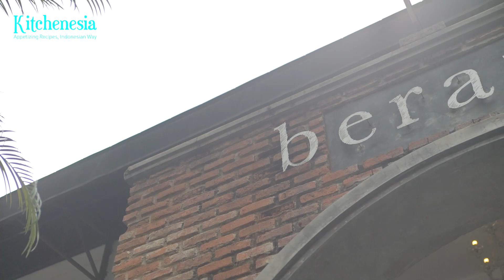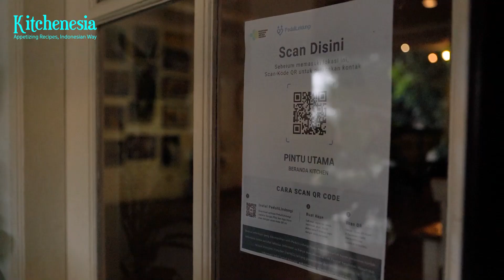Dream Comes True for Those Who Look for Intimate Dining: Beranda Kitchen, Kramat Pela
(Press CC for ID/EN subs)
Hotel ballrooms are mostly the main choice for a wedding venue. But more couples are looking for smaller venues for a more intimate atmosphere, hence restaurant becomes a trendy spots to host weddings. Located strategically in Kramat Pela, South Jakarta, Beranda Kitchen has become a favorite spot to host an event: birthday parties, gatherings, and even weddings. Its homey vibe, supported by an al fresco dining option, creates a warm ambiance.
All You Can Eat BBQ WAGYU, This Is How a Sultan Dines: D’Izgara Restaurant in Cipete
About Kitchenesia TV:
Enjoy the best story of Indonesian cuisine right at your fingertip! Follow our hotel and restaurant recommendations for your memorable journey of learning the richness of Indonesia’s food cultures. Get inspired by prominent figures in the food industry in our exclusive interview series. Kitchenesia is available on a website, Instagram, and YouTube.
Welcome, 2022! Depending on how you look at things, we're entering the year 2022, or 2020 too. Regardless of which perspective you adopt, Kitchenesia TV remains to be your trusted guide for hotels and restaurants. Your support keeps us going, and we couldn't be more grateful for that. But in 2022, we have a resolution: we aim to expand our community. You can also spread the word about our community by sharing our content on your social media. Together we can reach out to even more people in our community. Stay safe, everyone.
A Member of GRID NETWORK